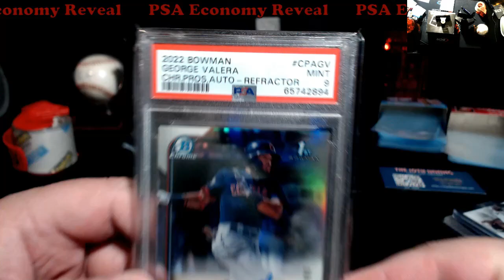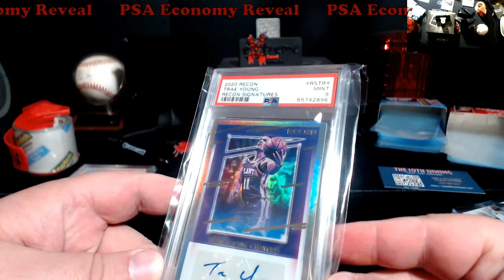PSA Economy Submission Reveal - About 7 Weeks Turnaround Time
1811 N Dixie Ave #104

Who do I collect:
Roberto Clemente
Michael Jordan
Nolan Ryan
Sidney Crosby
Vintage Cards